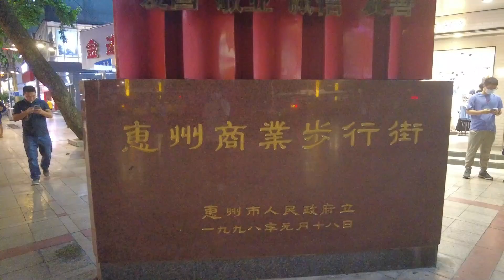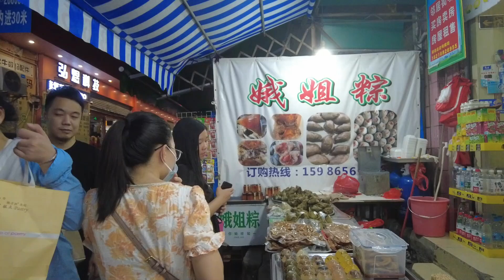夜晚的惠州西湖商業步行街